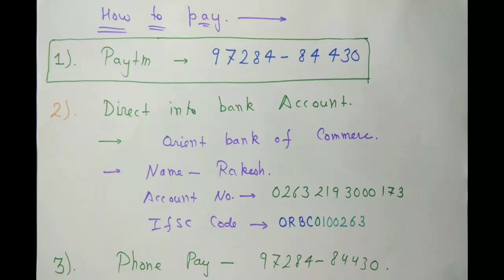Airforce Y-Group 40-Days Crash Course In English And Hindi || Classes From 15th July || 9728484430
Crash Course 40-Days Classes For Navy AA , SSR , NDA and Airforce X and Y Group 2018

You Can Also Watch Our Another Videos Like Maths Physics And GK

Payments Details

a

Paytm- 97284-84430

Physics Classes Already Uploaded

Upcoming Exams 2019
Classes Contains
Maths , Physics, English and GK
Many Short Trick Of All Subjects.

Classes From 15th July 2018
Onwards
Check This Official Notification

Rakesh Dhanda Films
To Make This Journey Awesome
For All Of Us.

Also Visit These Videos

Problem in navy ssr and aa online form for exam june 2018

Like Conversion certificate
and Passing Certificate required in navy aa and navy ssr online form

What is a marks conversion certificate for navy onilne form 2018

visit these videos also

Navy SSR and Navy AA Feb 2019 Batch के Online Form आ गए है।

Eligibility के लिए।

Minimum Marks Required in Each Section
English =?
Maths, RAGA And Physics Marks

To Know About Phase 2 details

Background Song
Frdji